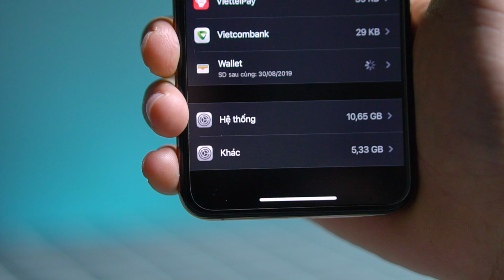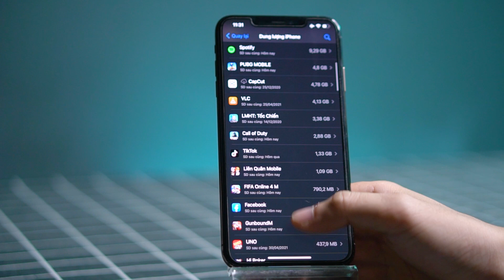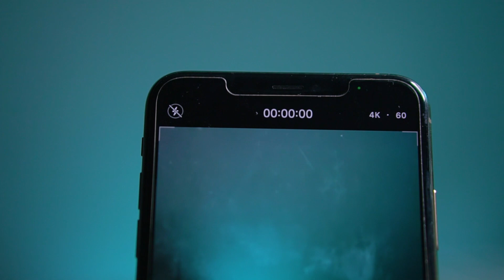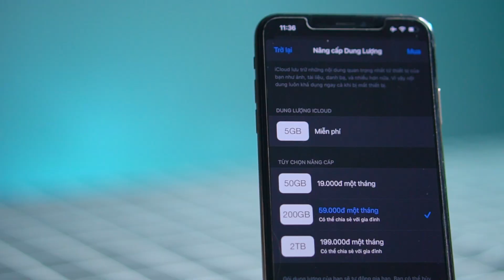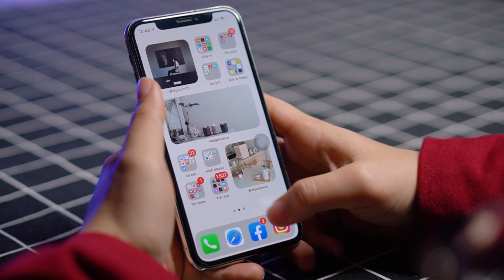iPhone 64GB - Giá RẺ nhưng có nên mua?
Dù cùng một đời máy thế nhưng giá cả của chiếc iPhone 64GB và những chiếc iPhone dung lượng lớn hơn thường có sự chênh lệch khá rõ rệt. Đây cũng là 1 chi tiết khiến nhiều người dùng đau đầu khi phải cân nhắc chọn lựa. 64GB mới vài năm trước đây từng là số dung lượng khủng nhất cho một chiếc điện thoại, thế nhưng cùng với sự phát triển nhanh chóng của công nghệ, nó đã dần bị lép vế. Vậy ở thời điểm hiện tại chúng ta còn có nên sử dụng những chiếc iPhone 64GB nữa hay không? Hãy cùng giải đáp thắc mắc này cùng Phúc trong video hôm nay!